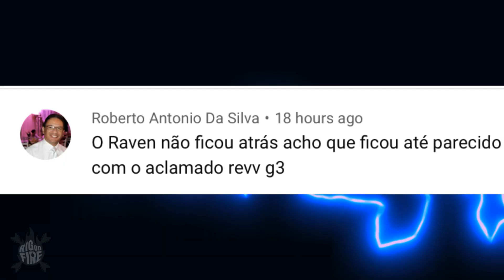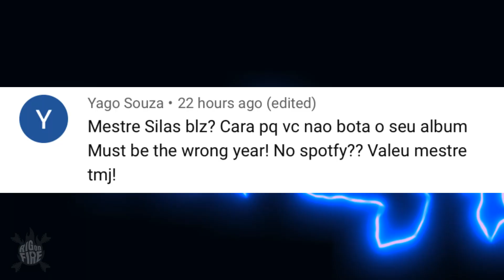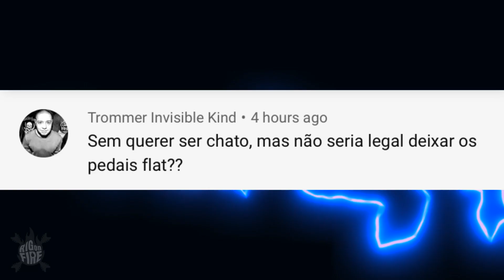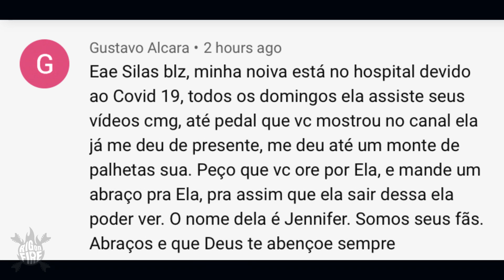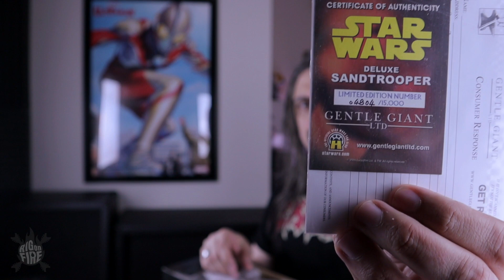Lendo Comentarios: Vinie Moore, Jason Becker e a Mão direita de Hetifield